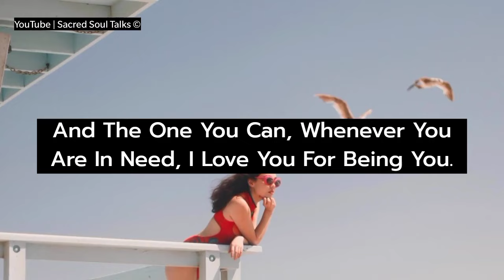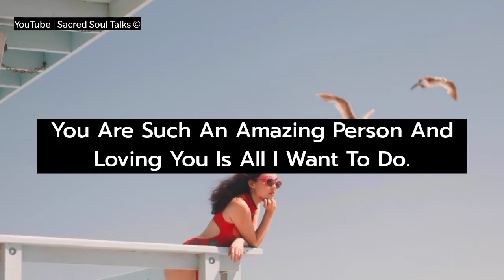Please Stop Here & Read My Letter Now..! 💝📝🥰| Sacred Soul Talks DM Message 25 March 2024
RELATED QUERRIES :
dm df